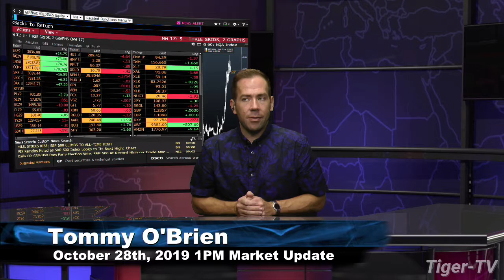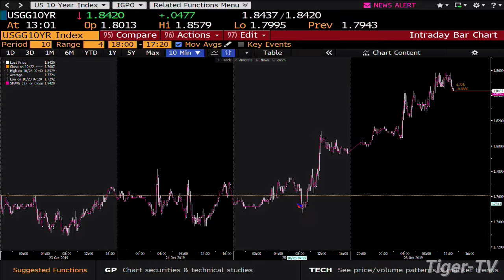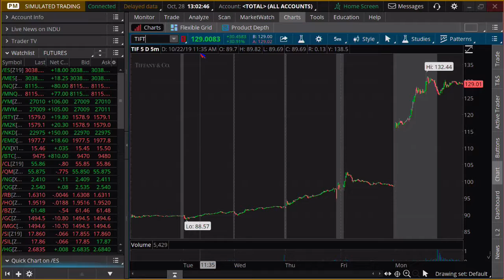October 28th, 2019 - 1PM ET Market Update on TFNN